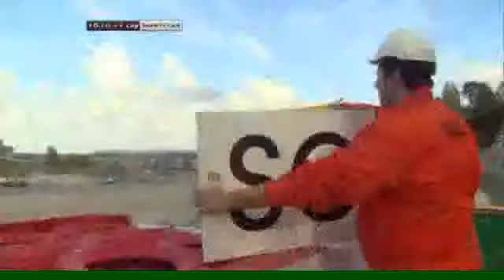Formula Renault 2.0 Eurocup 2012 - Catalunya (Race 2)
Batalla final entre Stoffel Vandoorne y Daniil Kvyat por el título de la prestigiosa Eurocup Formula Renault 2.0